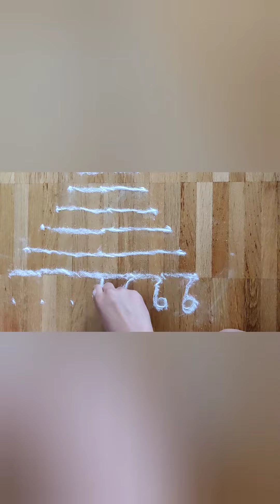pooja, rangoli and shlok